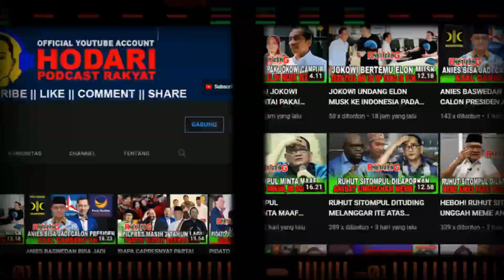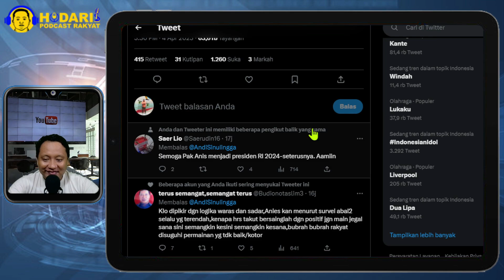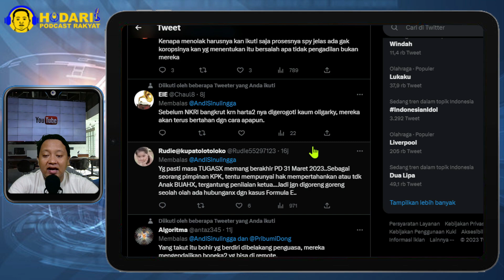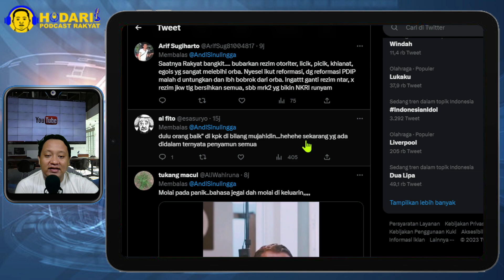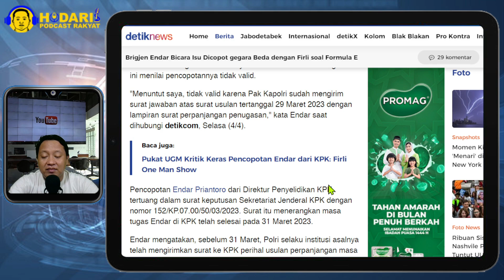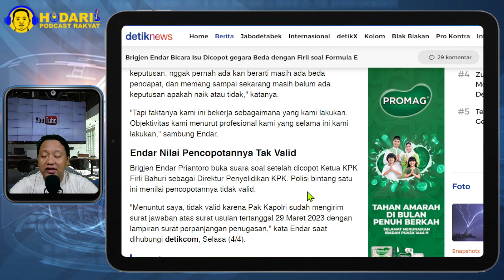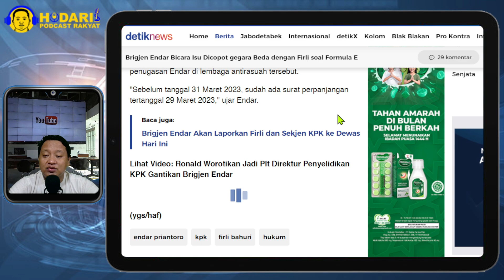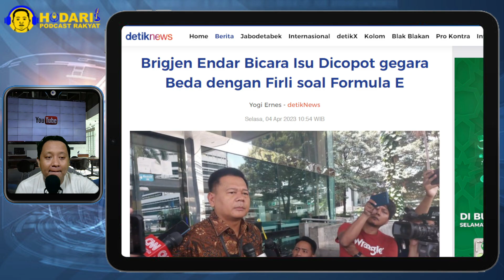BRIGJEN ENDAR DI PECAT OLEH FIRLI...!! SEBUT MENOLAK NAIKKAN KASUS FORMULA E KE PENYIDIKAN; KACAU..?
Isu pencopotan Brigjen Endar Priantoro gara-gara beda pendapat dengan Ketua KPK Firli Bahuri soal penanganan kasus Formula E mencuat. Endar pun buka suara soal isu itu.

Endar sempat datang ke gedung ACLC KPK, Senin (3/4/2023), untuk melakukan konsultasi soal rencana melaporkan Firli Bahuri ke Dewan Pengawas KPK. Endar enggan menduga-duga apakah pencopotannya itu memang terkait dengan beda pendapat dengan Firli di kasus Formula E atau tidak.